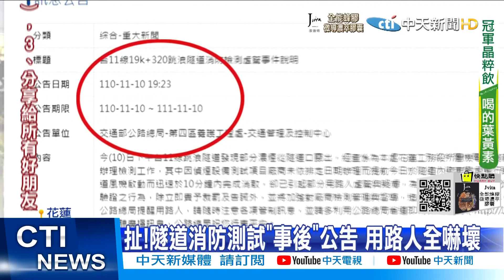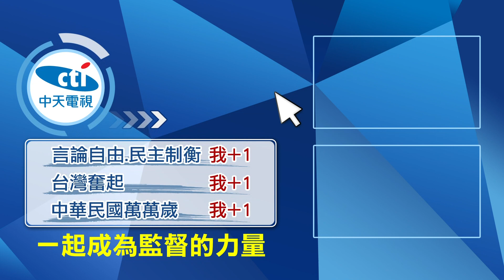【每日必看】花蓮跳浪隧道竄濃煙 民眾急報警...卻是消防測試 沒管制沒告示@中天新聞CtiNews 20211111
台11線跳浪隧道，11/10下午突然竄出大量濃煙，民眾以為是隧道內發生了火燒車意外，嚇得趕緊報警，不過事後了解，隧道內根本沒有發生火警，而是工務局在進行消防測試，但現場卻沒有封路、沒有告示，也沒有交通管制，才會造成民眾恐慌。

歌名: Sunspots
作者: Jeremy Blake
類型: Dance & Electronic
氣氛: Happy Music